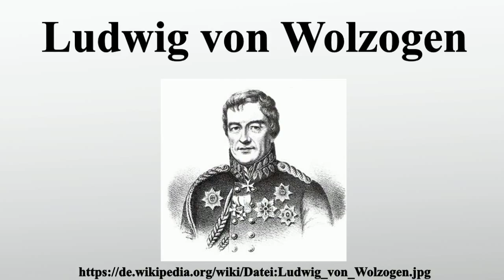Ludwig von Wolzogen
Vielen Dank für Ihre Unterstützung:

Justus Philipp Adolf Wilhelm Ludwig Freiherr von Wolzogen war ein württembergischer Offizier, der später in russischen und preußischen Diensten stand.Zuletzt war er General der Infanterie in der Preußischen Armee sowie Diplomat.